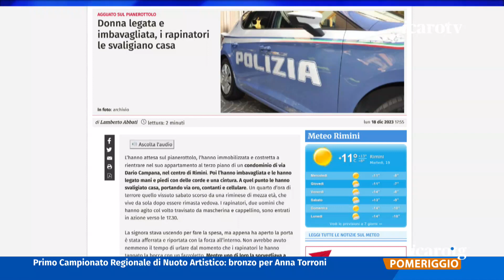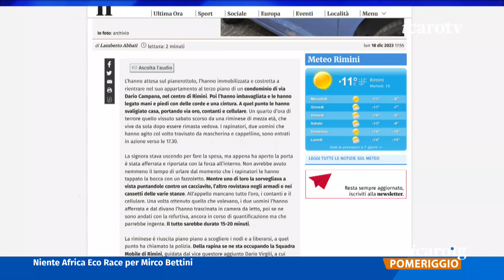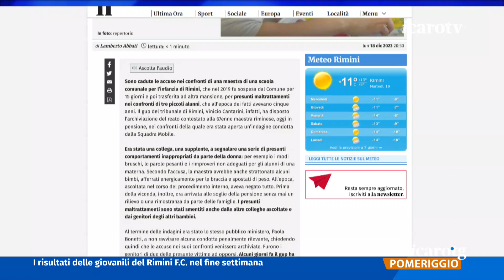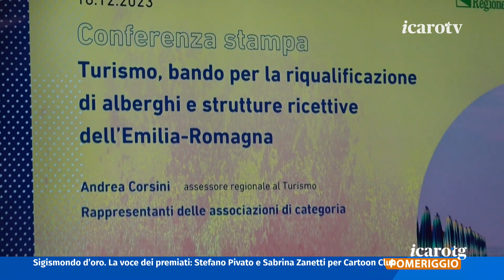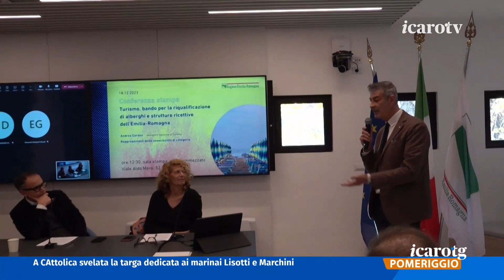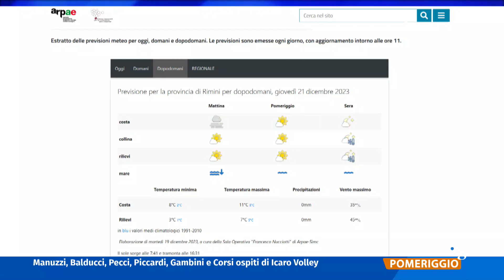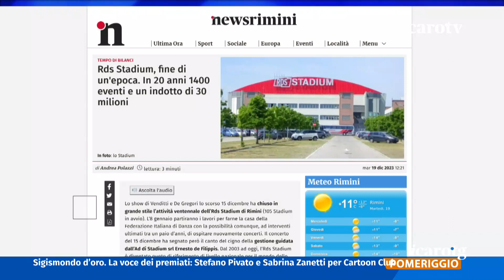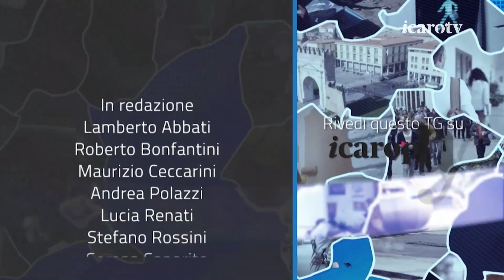Icaro TG Pomeriggio - martedì 19 dicembre 2023